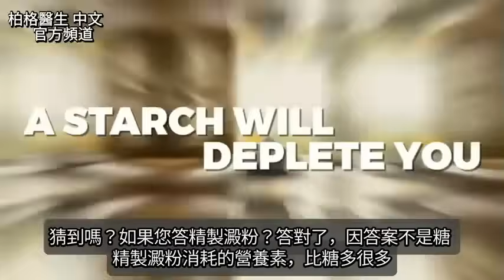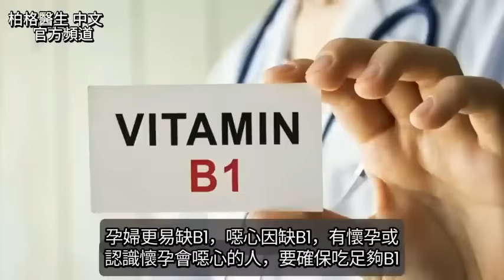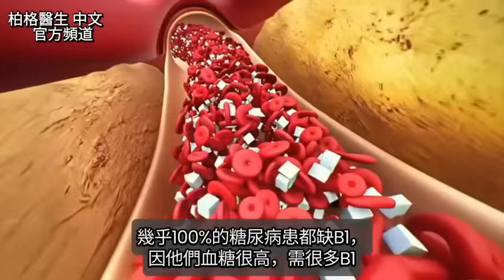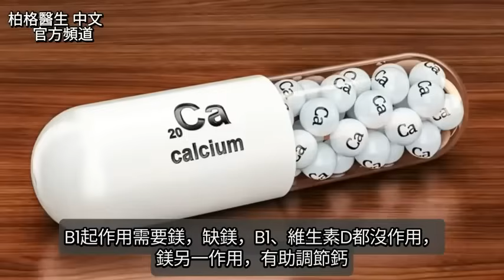精緻澱粉是第一名壞食品?最消耗營養素,缺B1症狀,柏格醫生 Dr Berg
精製澱粉:是世界上消耗維生素第一名的食品。

柏格醫生 dr berg ：維生素 B1 在精製澱粉代謝中的關鍵作用。
找出缺維生素 B1，對生活造成嚴重破壞前的跡象！

時間標示:
0:00 精製澱粉
0:47 精製澱粉和缺維生素
2:02 缺維生素B1
4:33 導致缺 B1的原因？
5:02 維生素 B1 的最佳食物
5:40 缺鎂與精製澱粉

精製澱粉包括米粉、木薯粉、玉米粉、改性玉米澱粉、麥芽糊精和改性食品澱粉。
代謝精製澱粉並將其轉為能量需要營養素。維生素 B1（Thiamine）對此過程很重要。

精製澱粉的升糖指數 (GI) 比糖高得多——升糖指數代表食物升高血糖的速度。
糖的升糖指數為 74，而麥芽糊精等精製澱粉的升糖指數為 180.

維生素 B1 在體內只能儲存很少量，因此吃精製澱粉會很快導致缺 B1。

缺乏維生素 B1的症狀：
1. 疲勞
2. 胃腸道問題（消化慢、腹脹、便秘、噁心）
3. 胃酸不足
4. 膽汁不足
5. 壓力
6. 神經緊張
7. 失眠
8. 頻繁的情緒波動
9. 肌肉抽搐
10. 呼吸問題

精製澱粉在體內分解成葡萄糖，大部分不能用作能量，會轉成乳酸。
乳酸過多會導致體內的氧氣減少，身體呈酸性，造成過度換氣和不寧腿症候群 (restless legs syndrome)

導致缺維生素 B1其它因素：
酒精
茶
咖啡
生魚片
腸道問題
降血壓藥
劇烈運動

肉類，尤其是豬肉，是維生素B1的最佳食物來源。
肝臟、蛋和葵花籽也是B1很好的來源。
精製穀物通常含有合成的維生素 B 群，最好不要吃。

想補充維生素 B1，請吃天然的 B1，稱：為蒜硫胺 (Allithiamine) 。
苯磷硫胺 (Benfotiamine) 也是良好的維生素 B1(脂溶性B1)。

鎂是將澱粉轉化為能量的重要營養素。鎂不足，維生素 B1 就不起作用。

鎂有助於調節體內的鈣，缺鎂的症狀：
1. 肌肉抽筋
2. 鈣堆積
3. 腎結石
4. 高血壓
5. 心悸
6. 高皮質醇
7. 失眠
8. 顫抖
9. 肌肉無力
10. 偏頭痛

甘胺酸鎂 (Magnesium glycinate) 是鎂最容易吸收的形式！

有關維生素 B1 的更多影片：
▶️缺維生素B1的19症狀疲倦等、最好B1的2種成分,關鍵的Ｂ1自然療法柏格醫生 Dr Berg

▶️警告:吃糖與澱粉碳水消耗維生素B1引發6症狀!天然B1與合成B1比較,自然療法,柏格醫生 Dr Berg

▶️ 【糖尿病】苯磷硫胺是脂溶性B1,神經損傷與抗氧化眼睛,血管 ,自然療法,柏格醫生 Dr Berg